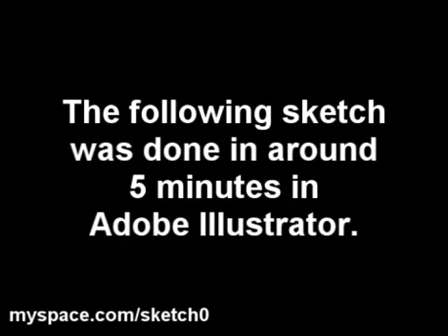Quick digital sketch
Just a quick 5-minute sketch of Wolverine I did to test out this desktop recording program :) If anyone like this and my other speed drawing (Scully & Mulder), let me know and I'll post some more :)